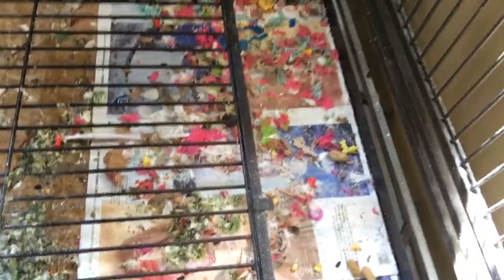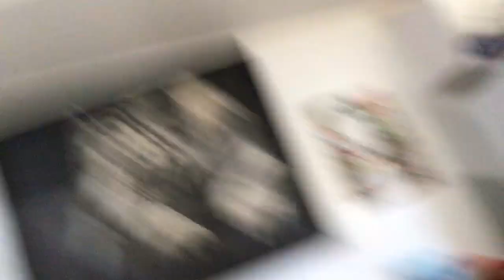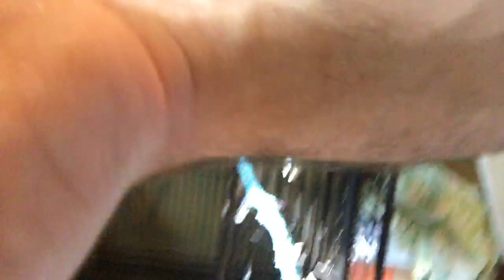Nail cut with all love screamers🤗❤️✌️